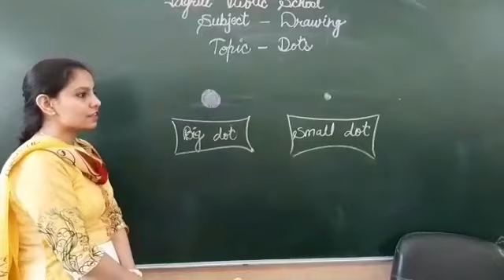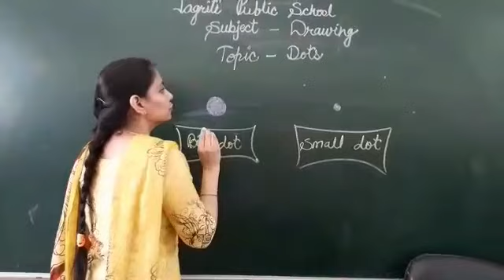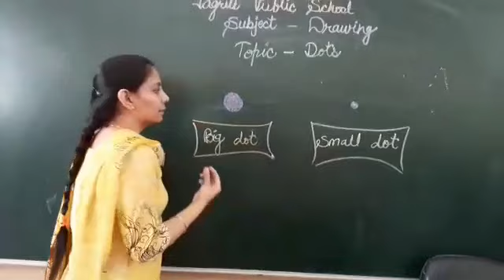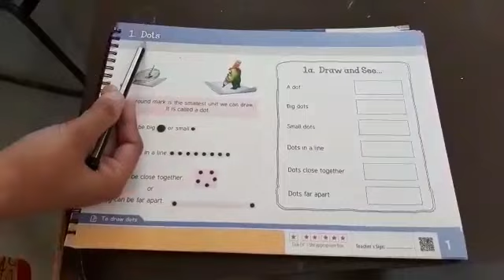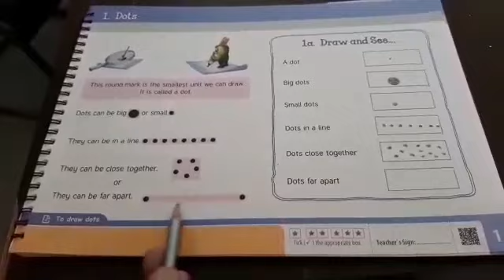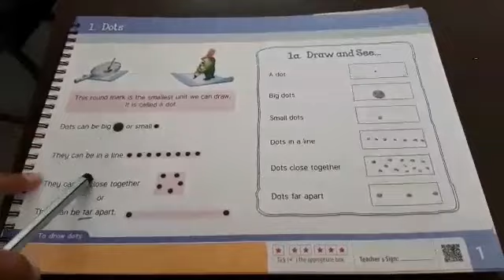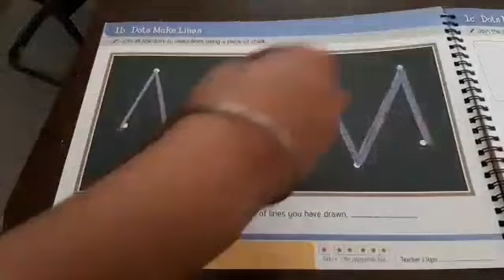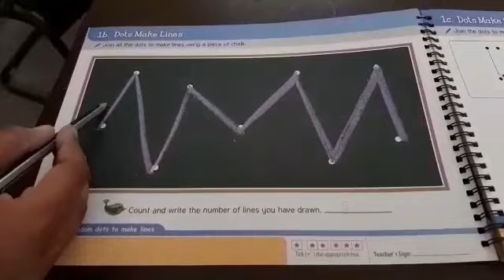Drawing Topic - Dots and dots makes line